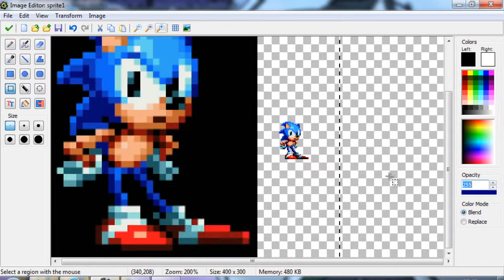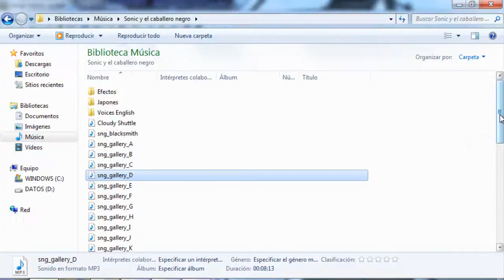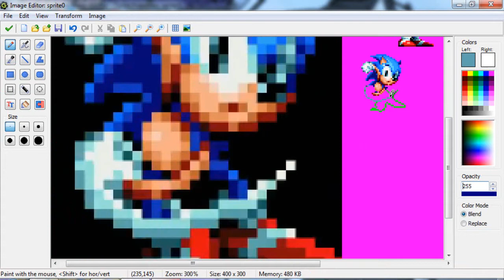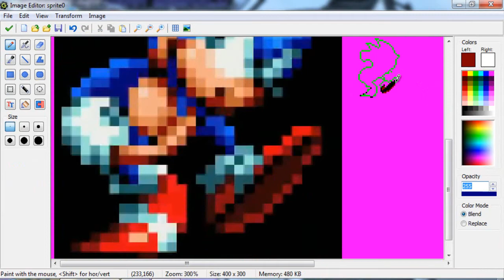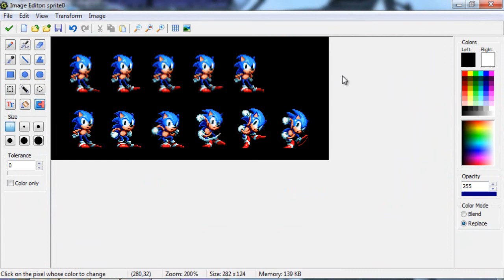Creando sprites de Sonic Mania (Speed Paint)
Desde que salio el juego vi unos sprites hermosos, y esto es lo que pude hacer del trailer con ayuda de Vebills (Goikuden Zx) como su canal.
quien es que me brindo los colores. los e creado con solo guiarme de la imagen que e sacado una foto del video.
Para crear estos sprites use Game Maker (soy raro con ese programa que no es uno normal que se deberia usar).

Quieres verlos o descargarlos?